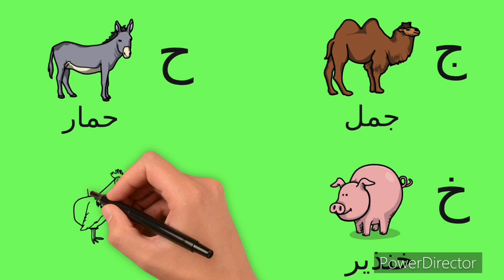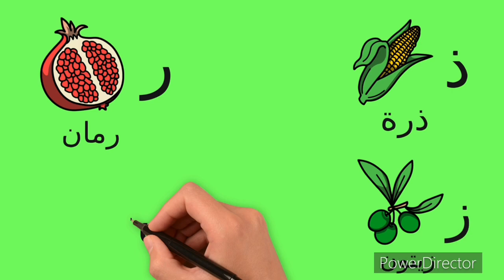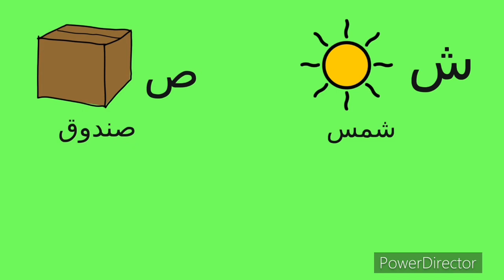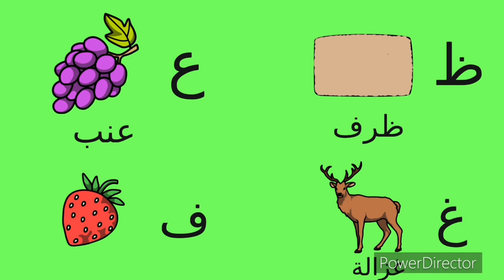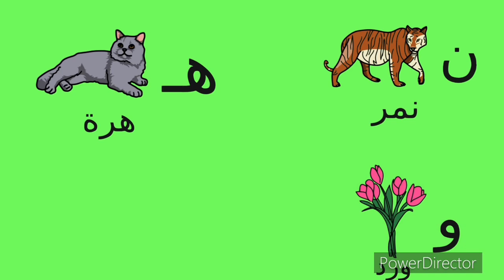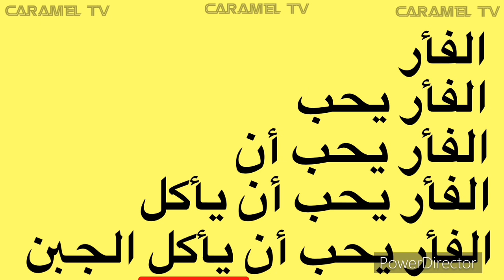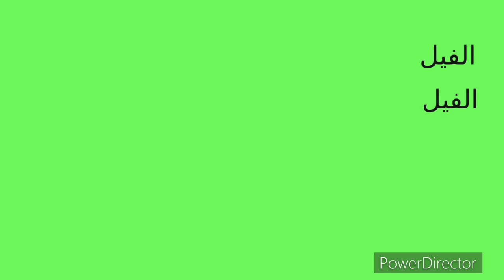قطار الحروف العربية - أغنية الحروف @carameltv7945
قطار الحروف
الحروف العربية بدون موسيقي
تعلم الحروف
الف باء تاء ثاء @carameltv7945